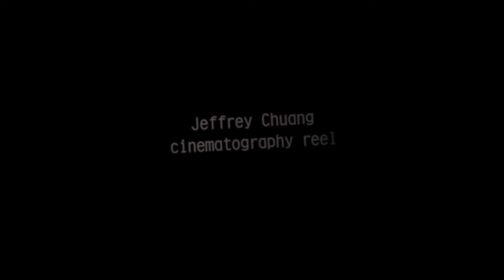The Reel Brooklyn - Videography/Cinematography Reel of Jeffrey Chuang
My work behind the camera. All shots are organic, non-GMO, gluten free, and 100% locally sourced here in Brooklyn, NY.
cameras: Panasonic Lumix GH3, Panasonic Lumix GH4, GoPro
post production in Adobe After Effects and Final Cut Pro X